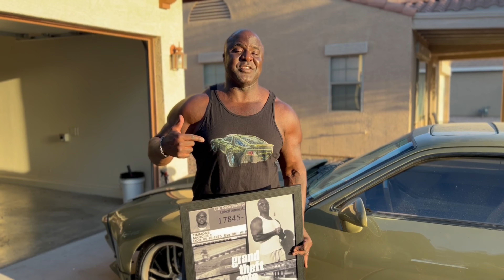If 20 People Can Come Together For A Robbery, Think About What Else They Could Do?